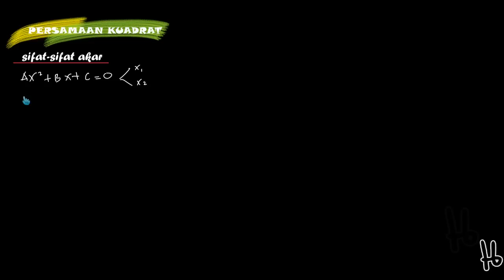(persamaan kuadrat) sifat sifat akar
Lengkapnya kunjungi di follow kami di @ sibejoo ya :)